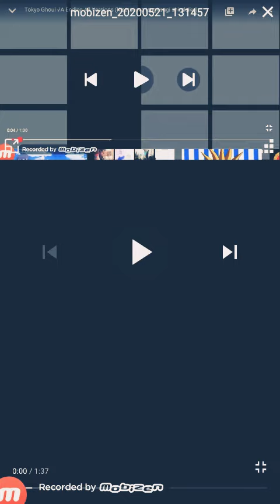Tokyo ghoul ending with Uruguay วันวาน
With Uruguay